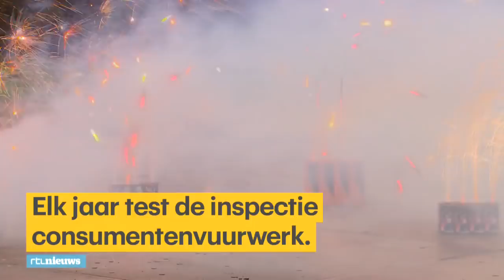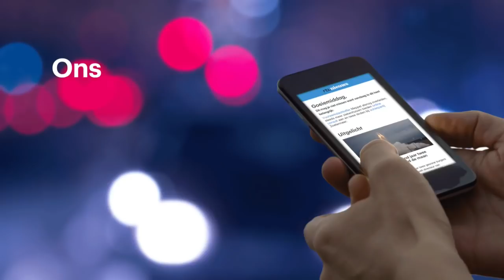Inspectie checkt vuurwerk: 'Vooral omvallen is een risico' - RTL NIEUWS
De Inspectie Leefomgeving en Transport checkt of het consumentenvuurwerk wel veilig en volgens de regels is. "Vooral omvallen is een risico", zegt inspecteur Heijgen. "Dan gebeurt op de grond wat eigenlijk in de lucht zou moeten. Levensgevaarlijk."